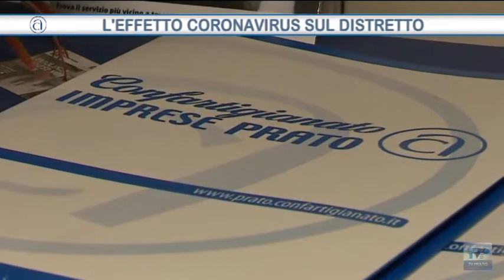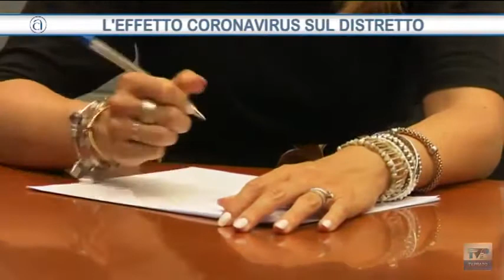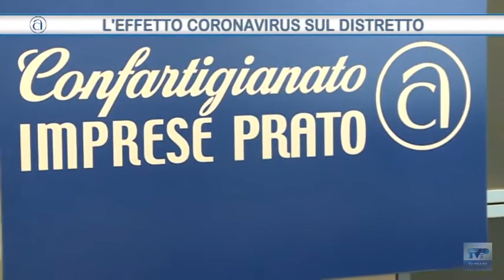TG Confartigianato dell'8 luglio 2020 07 2020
Effetto coronavirus su economia pratese ed elezioni regionali. Il post pandemia da affrontare con obiettivi precisi insieme a Confartigianato